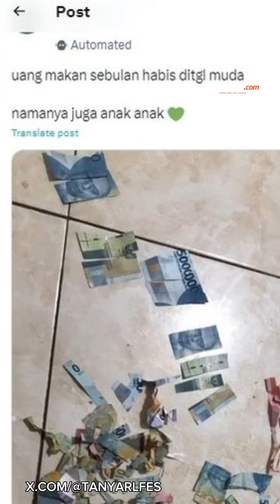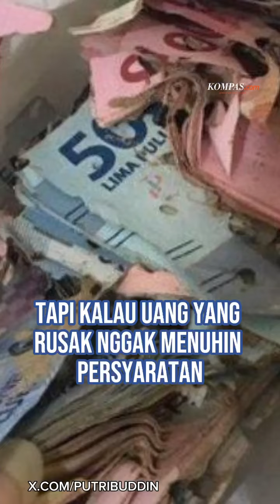Ramai soal Uang Kertas Terpotong-potong, Bisakah Ditukarkan di Bank?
Lantas, apakah uang dengan kondisi tersebut bisa ditukarkan dengan uang utuh di Bank Indonesia?

Host: Asri Sevteen Nurhafsah
Video Editor: Asri Sevteen Nurhafsah
Produser: Nibras Nada Nailufar